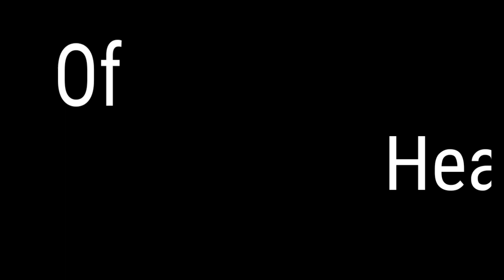Doors Of Heaven- Episode 01 || Hum Hai Azadaar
Doors Of Heaven Episode 01
Speaker:- Maulana Syed Shabbir Mehdi